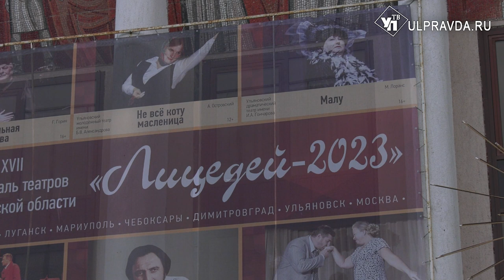Ульяновцы увидели и оценили «Красавца мужчину» из Питера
XVII фестиваль театров «Лицедей-2023» посвятили Году педагога и наставника в России. В программу фестиваля вошли спектакли с участием мастеров сцены не только из Ульяновской области, но Санкт-Петербурга, Чебоксар, Донбасса.